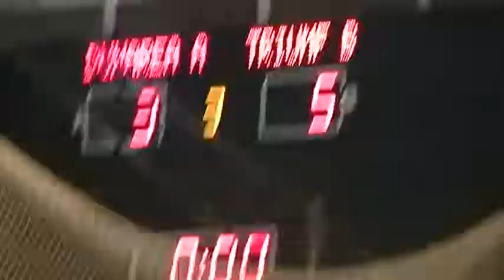Triumf Buc-Galati A U14 ian.2014 Galati repr.2